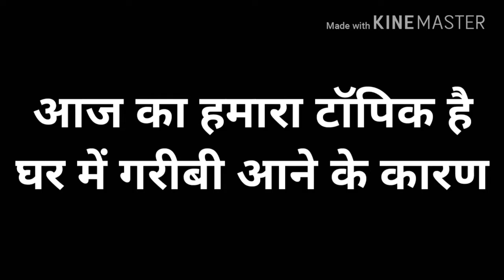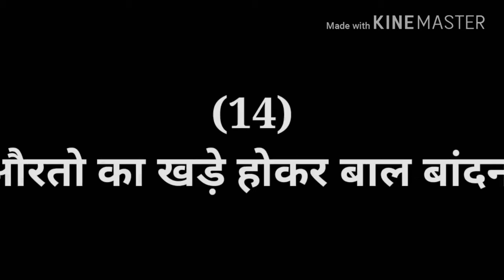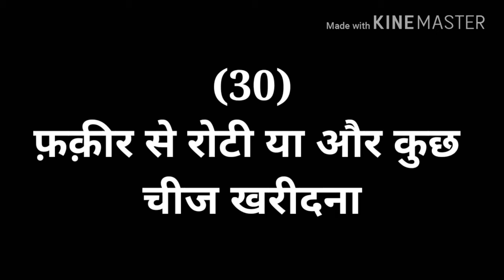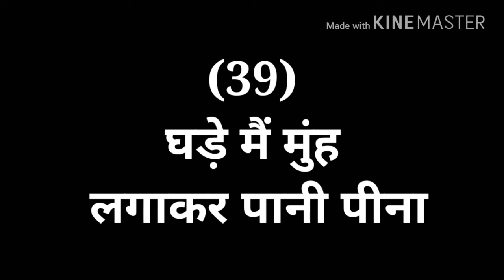घर मैं गरीबी आने के क्या कारन होते है || ghar main garibi aane ke kya karan hote hai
[]asalamulekum]

hajrat aap sabhi ka swagat

___________________link_____________________________